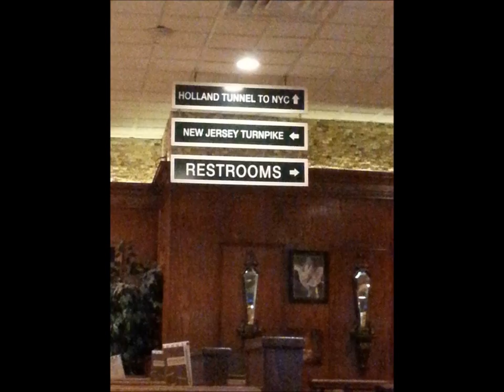Rose & Rosie US Shopping Party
Rose & Rosie (Roseellendix) came to Jersey City, NJ in the US on Friday, August 22, 2014 to host a "Shopping Party" at the Macy's in the Newport Center Mall.

My friend, Lexi #2, met up later with me after work and just made it at the end of the line.
(At my undergrad, alums are referred to as Rosie or Rosemonsters. So it was a bit crowded w all the Roses lol)